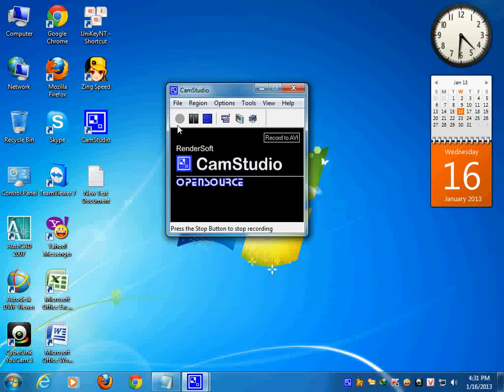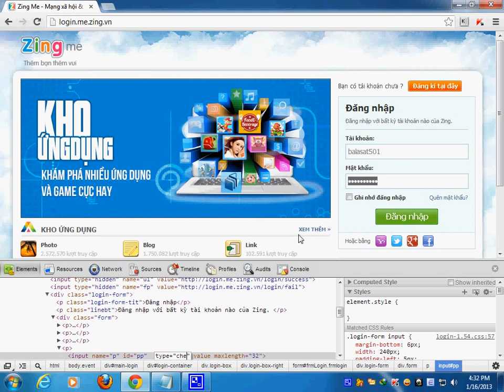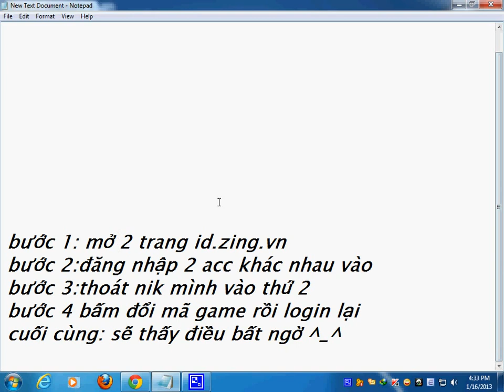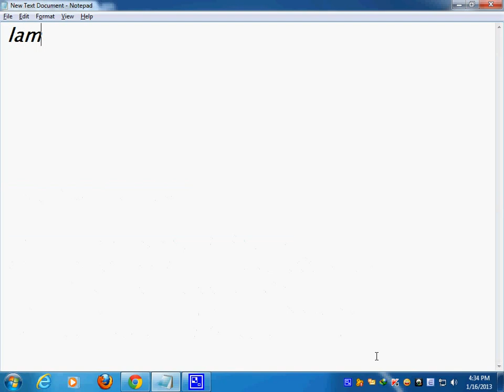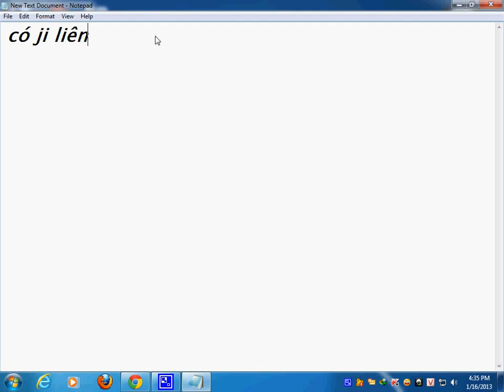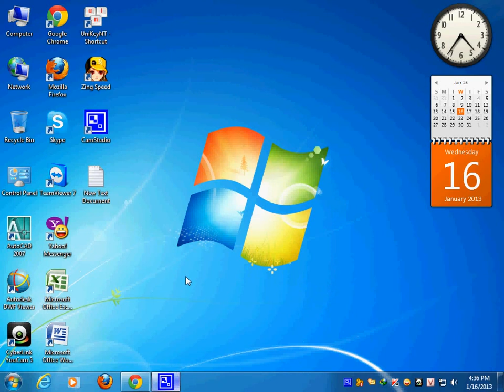hack pass zing me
ad ko làm nữa AE đừng add yahoo nhé ^^'